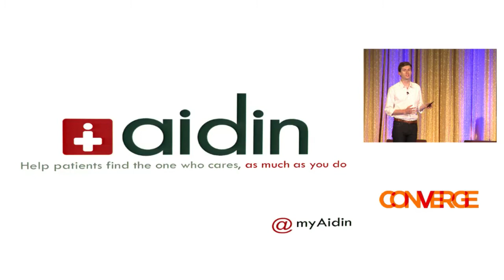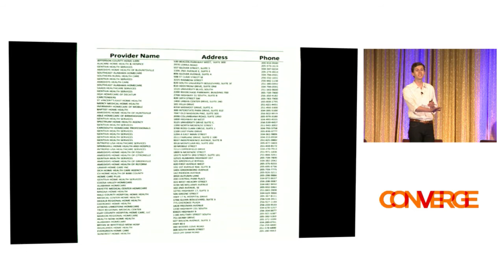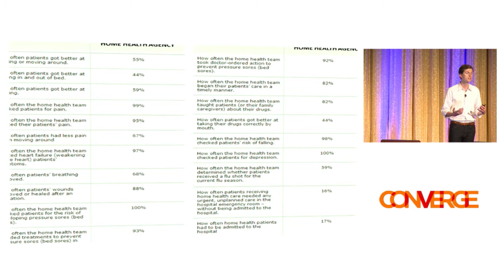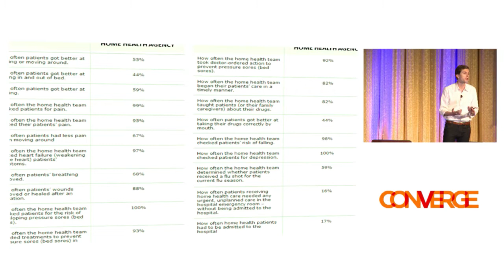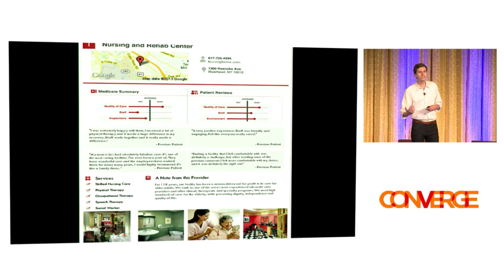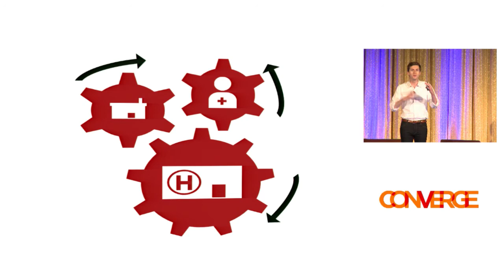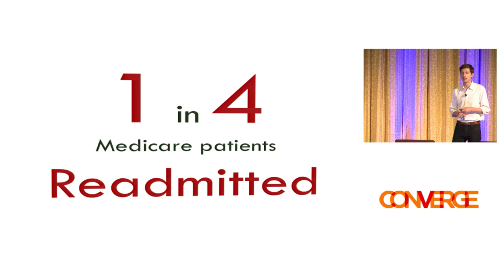Reimagining Hospital Discharge: A Case Study in Making Healthcare Data Actionable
Russ Graney, Chief Executive Officer, Aidin (@myAidin)

Integrating data into the healthcare landscape is at the center of many innovations in healthcare - yet collecting and analyzing data is not enough.  In this talk Aidin CEO Russ Graney discusses how to deploy quality data to ensure it gets to the right person, at the right time.